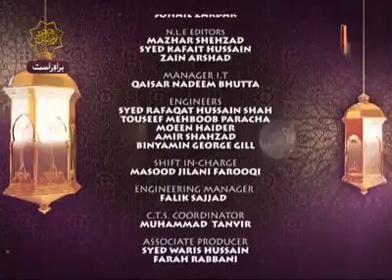Teri Jnab Ke Jesi Koi Jnab Nahi || Qasim Ali Sialvi || Atv_Transmission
New Naat By Qasim Ali Sialvi Atv Channel Recording...